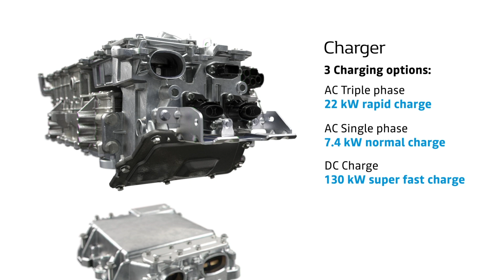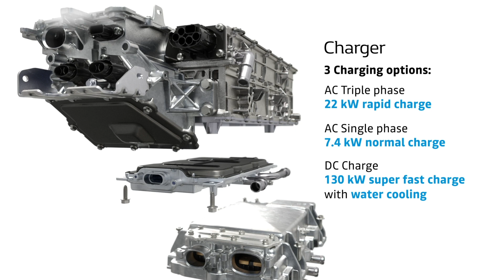New Renault Electric Powertrain